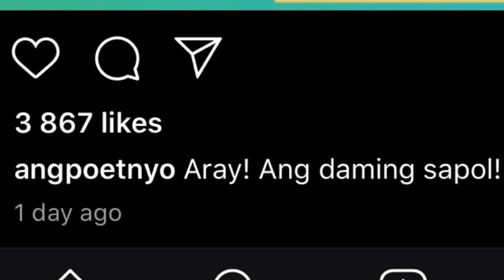SENATOR TITO SOTTO NAGPARINIG SA SOCIAL MEDIA! | JOEY DE LEON, SUMAGOT SA BANAT NI SEN. SOTTO!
I Do Not own the photos. This video is for entertainment only.

If you have a copyright issued content in this video before you do anything then please you can simply